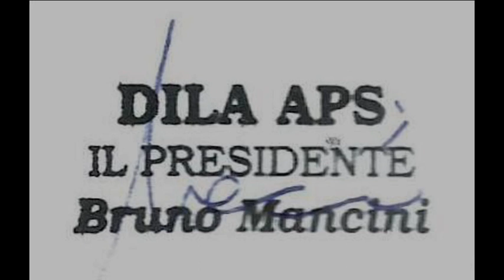Angela Prota nella biblioteca Antoniana